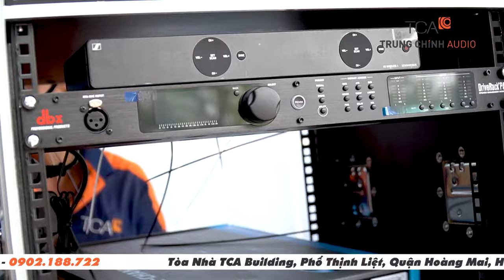Lắp đặt, cân chỉnh âm thanh ánh sáng biểu diễn: TTVH huyện Nhà Bè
TCA hỗ trợ lắp đặt, cân chỉnh âm thanh ánh sáng sân khấu biểu diễn ngoài trời: Trung tâm văn hóa huyện Nhà Bè, TP. HCM
🏪 𝐓𝐫𝐮𝐧𝐠 𝐂𝐡𝐢́𝐧𝐡 𝐀𝐮𝐝𝐢𝐨 - 𝐓𝐂𝐀
Hồ chí Minh: 365 Điện Biên Phủ, Phường 4, Quận 3, Hồ Chí Minh